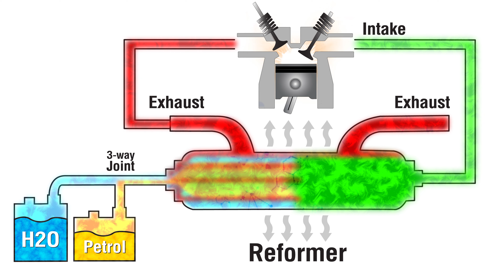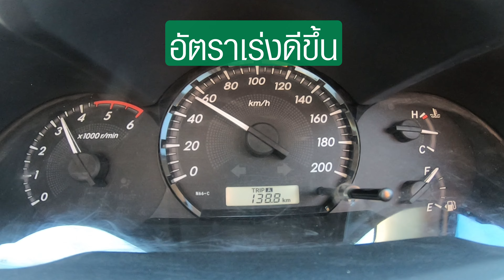รู้จัก NEW REFORMER คืออะไร? EP.1 ทางเลือกใหม่ของ “รถดีเซล”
NEW REFORMER อุปกรณ์เปลี่ยนไอเสียเป็น "เชื้อเพลิงสะอาด" ตัวช่วยประหยัด สำหรับรถดีเซล ไม่ดัดแปลงเครื่องยนต์ ดูเพิ่มเติมคลิก

สอบถาม/จองคิว *โปรพิเศษ จำนวนจำกัด*

การันตีผลลัพธ์!! NEW REFORMER
- ช่วยรถดีเซล ประหยัดค่าน้ำมัน 25-35%
- ช่วยเสริมสมรรถนะ อัตราเร่งดีขึ้น 15-30% ออกตัวไม่อืด
- ช่วยลดมลพิษ, ลดฝุ่น PM2.5, ลดควันดำ, ลดกลิ่นเหม็นไอเสีย
- เป็นมิตรต่อเครื่องยนต์ ระบบจุดระเบิดดีขึ้น การเผาไหม้สมบูรณ์มากขึ้น
- ช่วยให้เครื่องยนต์สะอาดขึ้น เครื่องเย็นลง เดินเรียบ เสียงเงียบ เหมือนเบนซิน
- เกียร์เปลี่ยนไวขึ้น ลื่น ไม่สะดุด
- เหยียบคันเร่งน้อยลง รอบมาไวขึ้น ได้รอบเครื่องสูงขึ้น
- ช่วยลดการสึกหลอเครื่องยนต์ดีเซล, ยืดอายุน้ำมันเครื่อง